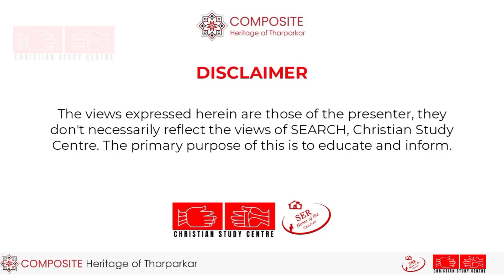Podcast ||HeritageInPoetry || ImamJhanjhi || Tharparkar || CSC